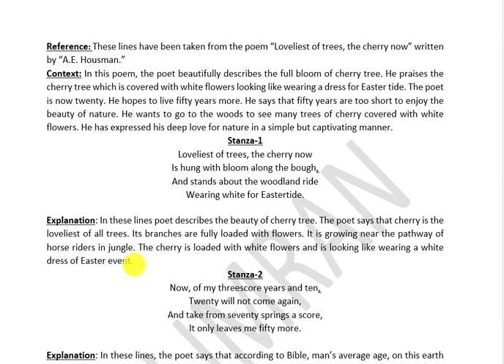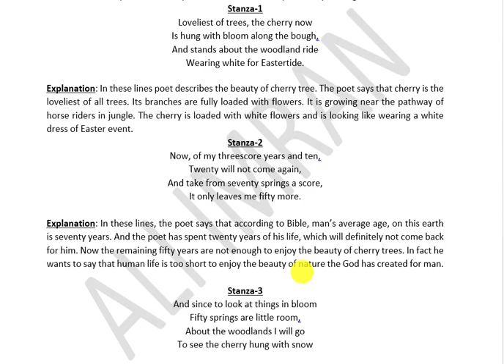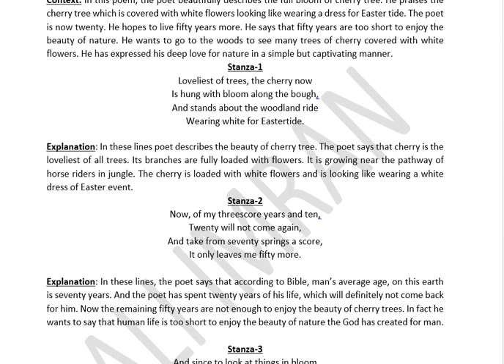Loveliest of Trees Cherry Now poem translation and explnation line by line|A E Housman 1st year poem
This Video will show you Explanation of Poem  Loveliest of Trees the Cherry Now
Further you may check the following topics videos in the play list of relevant poems. if you find difficulty in finding the relevant video then please let us know in the comments box. we are here to help you more than you expecttions.
A E Housman 1st year poem,
Loveliest of Trees Cherry Now in Urdu/Hindi by A E Housman,
11th class English Book 3 Poem 3 Loveliest of Trees Cherry Now,
Translation and explanation poem Loveliest of Trees Cherry Now,
1st years poems lectures,
first year poems explanation,
Loveliest of Trees Cherry Now poem translation and explnation line by line,